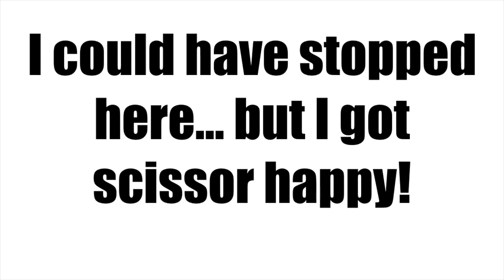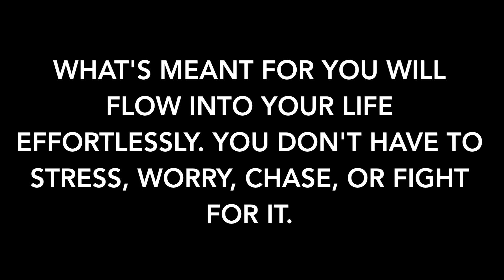How To Cut Bangs | Style, Cut, Layer & Shape a Curly Wig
Hey Guys! Watch how I cut, style, layer and shape bangs on a curly wig for more volume!